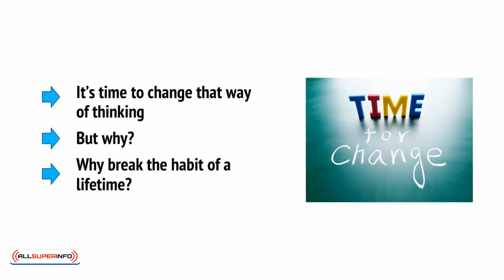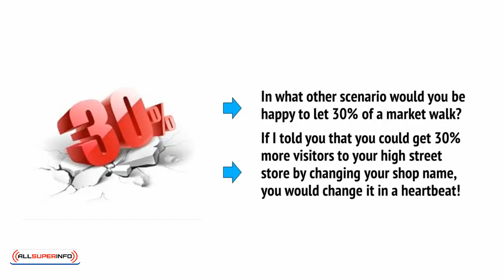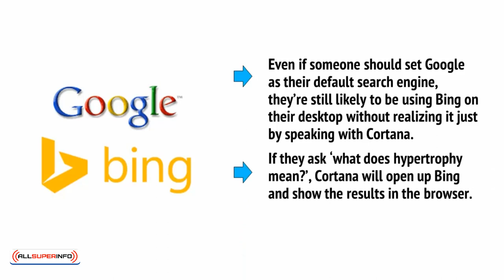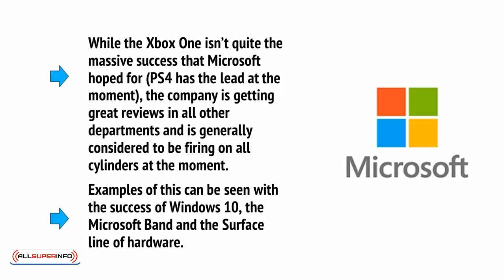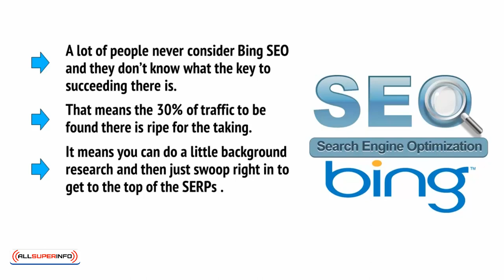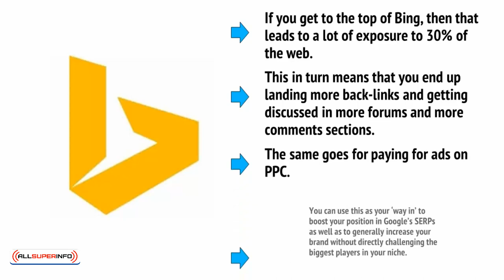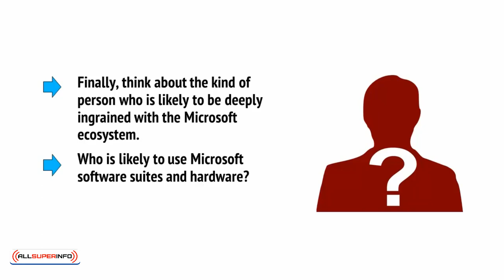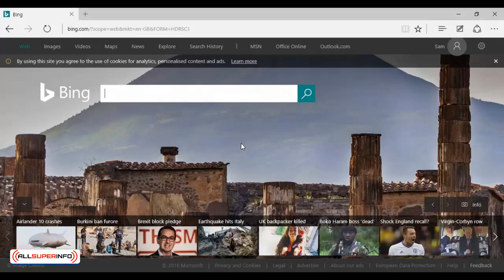2 WHY ITS TIME TO WAKE UP TO BING